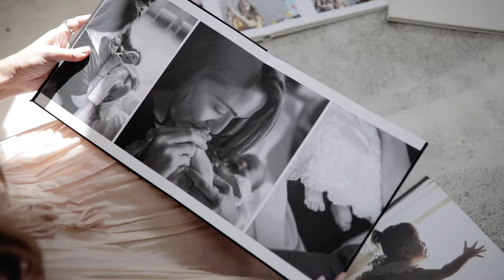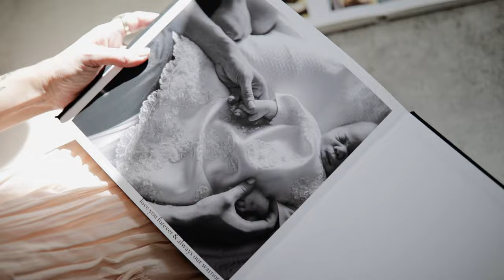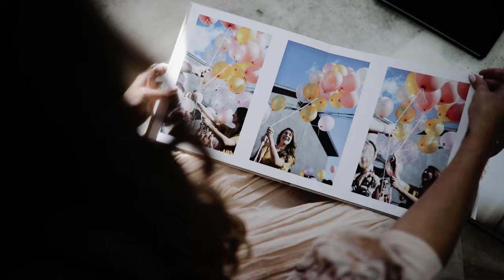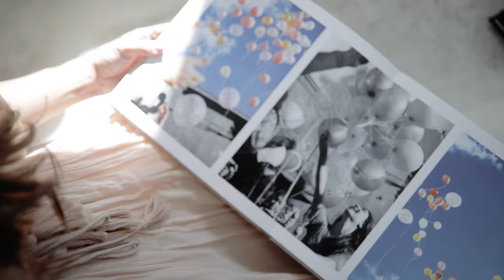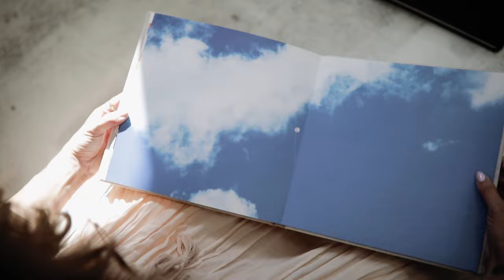Faithful | Official Music Video | Nicole Duckworth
"Faithful" is an anthem of a deep well within me & a glimpse of the healing world God is doing even in the hard seasons of life. We have walked through the loss of 5 heavenly babies, have the joy of raising a beautiful little girl on earth, and we know we serve a God who is faithful in every single season. We all have a story that isn't over, but a choice to worship through those difficult times & choosing to declare victory over any circumstance we are walking through! He is never done writing your story, He is FAITHFUL! I pray that this song blesses you & brings forth breakthrough & healing like never before!

Official Music Video for “Faithful” written by Nicole Duckworth written by Nicole Duckworth, SarahBeth Smith, & Renn Anderson

Lyrics
If I’m being honest
There have been times where it’s been hard
To cling to the promise
Fighting to keep an open heart

Still I hear Your Voice
Singing over me
Now Lord here’s my song
To join your melody

Lord I’m so thankful
Even when suffering’s all I see
Cause You have been faithful
You are still working to redeem
In the midst of the pain
You show me your face
And suddenly sorrow turns to praise
Cause You are still faithful
You’ve always been faithful

You’re my good Shepherd
Leading me when I cannot see
Bringing me comfort
Here in the shadow of your wings

On this side of eternity
A song of praise will rise in me
I’ll shout my way to victory
You are still writing my story

Age to age the King of Kings
Seated above everything
You’re worthy of this offering
Use it all for your glory

Oh Use it all
Use it all

It’s yours
It’s yours
It’s yours

Use it all
Jesus

Faithful
Faithful
Oh faithful
Faithful you are

Produced by: Joshua Frerichs